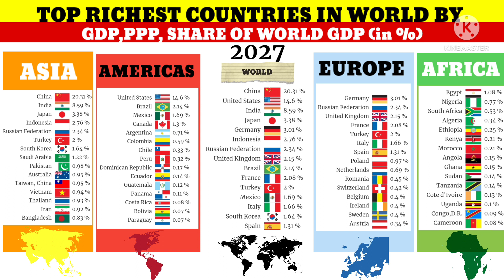Top 15 Richest countries in world by GDP ppp/Share of world GDP by country/Europe,Asia, America,Afri